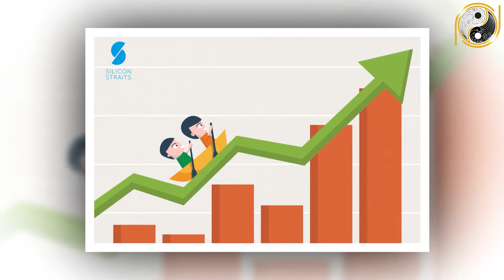Tử Vi Trọn Đời Mậu Tý 1948 Nữ Mạng May Rủi Thất Thường Trong Vận Trình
01. Linh phù giải hạn
02. Hồ lô hóa giải Ngũ Hoàng
03. Mai Hoa Phú Quý
04. Gương bát quái tinh cầu
05. Kim bài thái tuế 2023
06. Vòng tam hợp Dần Ngọ Tuất
07. Vòng tam hợp Thân Tý Thìn
08. Vòng tam hợp Hợi Mão Mùi
09. Vòng Tam Hợp Tỵ Dậu Sửu
10. Bát bảo tâm kinh
11. Minh Quang pháp bảo cầu
12. Minh Quang pháp bảo lục giác
13. Tỳ Hưu Lộc Tài (Đồng)
14. Tỳ Hưu Khai Vận ( Bạch Ngọc)
15. Bách Niên Tụ Tài ( tụ tài lộc)
16. Song long ngọc ấn ( ấn thăng quan)
17. Kim bài ngũ Lộ Thần Tài
18. Hồ lô bình an ( treo xe)
19. Móc khóa văn xương
20. Ống bút văn xương gỗ đào
21. Bút văn xương gỗ đào
22. Bút văn xương gỗ đào nhỏ
23. Hoa mai kim tiền ( mạ vàng )
24. Các vật phẩm phong thủy khác Tử Vi Trọn Đời Mậu Tý 1948 Nữ Mạng May Rủi Thất Thường Trong Vận Trình